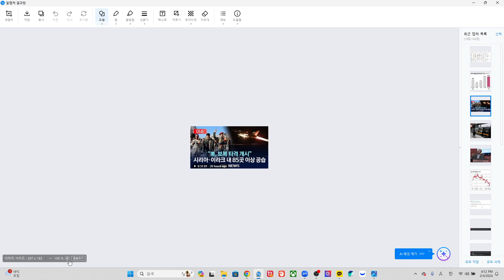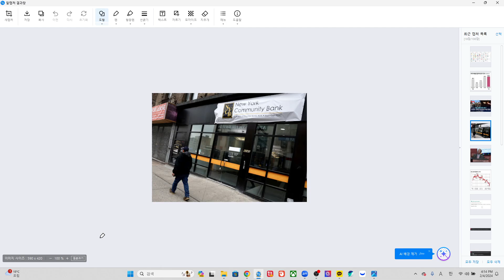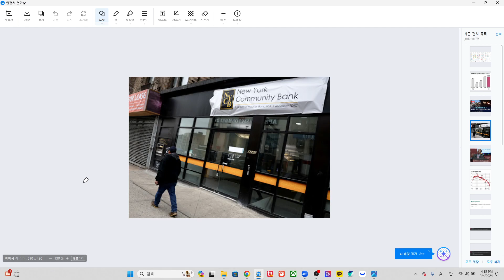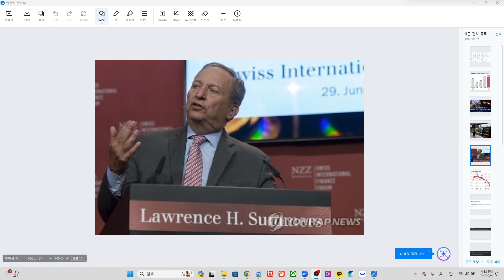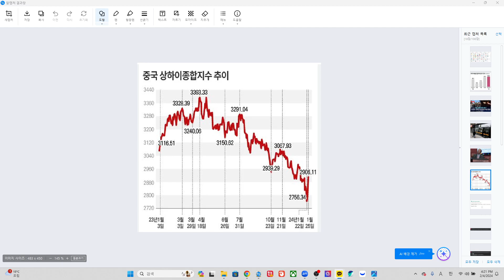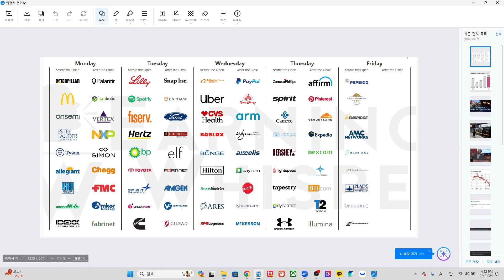[2/5~2/9] 1부. 이번주 시장 이렇게 대응하라